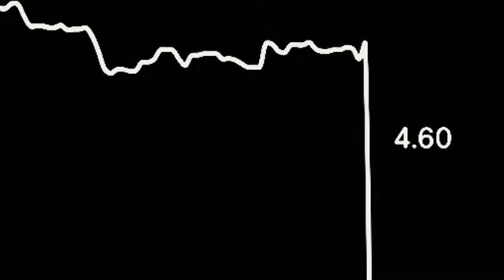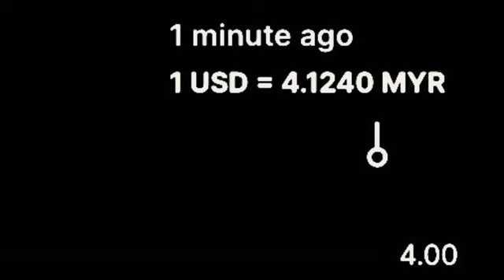Malaysian Ringgit Soars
Malaysian Pride Soars With The Ringgit
By Wong Chun Wai

KUALA LUMPUR, Sept 29 (Bernama) -- The Malaysian ringgit has surged to its highest level against the greenback since March 2022.

Not only is it the best-performing currency in the region, but it also became the world’s top-performing currency this month as it rode on the US Federal Reserve’s large interest rate cut.

The comeback story of Malaysia, underpinned by an economy that has expanded at its fastest rate in the past 19 months, has attracted global attention.

There is no doubt that the country’s political stability under Prime Minister Datuk Seri Anwar Ibrahim is one of the main reasons for Malaysia’s economic success compared to Thailand and Indonesia, which fell by the wayside politically.

The ringgit climbed to a 30-month high recently of 4.1815 against the US dollar recently. It ended last week, closing on Friday at 4.1230/1280.

Now, the speculations are that the ringgit could go up to RM4 against the dollar as BMI, a unit of the Fitch group, revised its year-end forecast for the ringgit from 4.55 against the US dollar to 4.0, reflecting the local currency’s robust performance in the third quarter of 2024.

Looking beyond the six-month period, BMI even predicted the ringgit to strengthen by nine per cent next year, reaching 3.55 against the dollar by the end of 2025.

It sounds very good, but as we all know, the ringgit depends very much on external factors, especially on the US Fed interest rate trajectory and mainland China’s growth, which is our biggest trading partner.

Over the medium view, there will always be some profit taking, which would affect our rate, but it is healthy and natural.

At one time last year, there was fear that the ringgit could hit as low as RM5 against the dollar, but now the ringgit has appreciated more than 12 per cent against the dollar.

Last week, the South China Morning Post (SCMP) reported that “for Malaysians, the exchange rate of the ringgit against the US dollar, as well as regional currencies like the Singapore dollar and the Thai baht, serves as an indicator for how well the economy is doing and reflects confidence in the government.”

Whatever the criticisms and misgivings that have been levelled against Anwar Ibrahim for his purported delays in reforms and even making compromises with the conservative groups who didn’t vote for him in the last general election, he is on the right track for sure.

Malaysia is politically stable, and his Madani Unity government isn’t going to give way soon. His opponents must wait for another three years to challenge him despite the many political noises generated, which Malaysians have grown used to.

The SCMP quoted Mohd Afzanizam Abdul Rashid, the chief economist at Bank Muamalat Malaysia, saying, “The stability has facilitated more effective policymaking and implementation, boosting confidence in the ringgit.

“This has created better reviews by the credit rating agencies and global investment banks.”

Reuters reported a news article under the heading “Malaysia shines as foreign investors return, peers stumble.”

In its Aug 22 article, the news agency said, “Malaysia is fast becoming a haven in Southeast Asia, and foreign investors are returning to a long-overlooked market as a confluence of improving growth, stable government and rising currency sets it apart among peers grappling with political flux.”

“Foreigners have steadily poured more money into Malaysian debt and stocks this year. In July, as political troubles brewed in Thailand and Indonesia, they pumped US$1.75 billion into Malaysian debt markets – the highest in a year.

“The stock market, Bursa Malaysia, is gunning for its strongest yearly performance in well over a decade.”

At home, while the cost of living remains a big concern among many Malaysians, the inflation rate has decreased to 1.90 per cent in August from 2 per cent in July 2024.

Trading Economics reported that the inflation rate is expected to be 1.50 per cent by the end of this year, according to its global macro models and expectations from analysts.

More importantly, the number of jobs in the first quarter of this year increased by 1.5 per cent to 8.94 million – the highest recorded since 2018, according to the Employment Statistics, First Quarter 2024.

Chief Statistician Datuk Ser Dr Mohd Uzir Mahidin was quoted by Bernama as saying that 8.81 million jobs were recorded in the first quarter of 2023.

HR Asia reported that Malaysia’s job market remains robust throughout 2024, with “companies continuing to hire in line with ongoing economic expansion.”

-- BERNAMA

Datuk Seri Wong Chun Wai, an award-winning veteran journalist with over 40 years experience, is the chairman of Bernama.

(Edifed for brevity)

REFERENCE